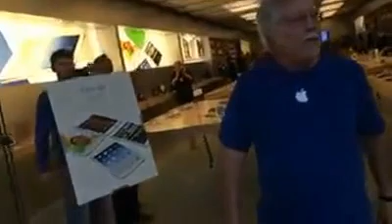Bill Clapped Out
Leaving Apple is a special event and your co-workers make it so.